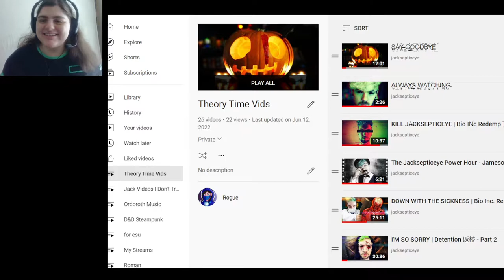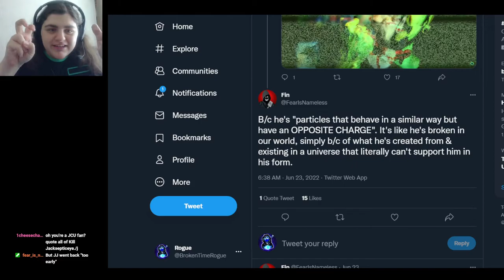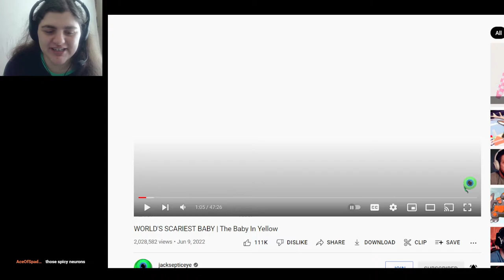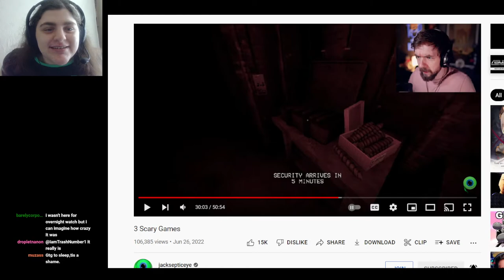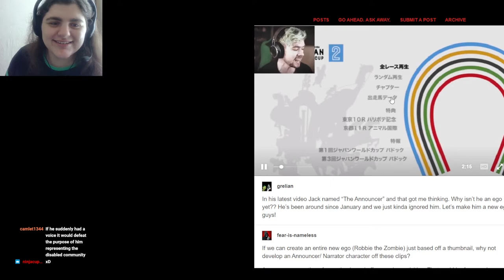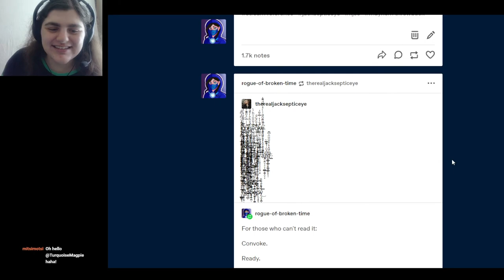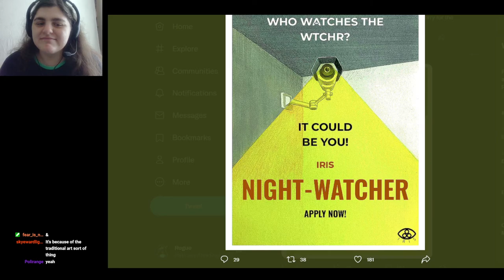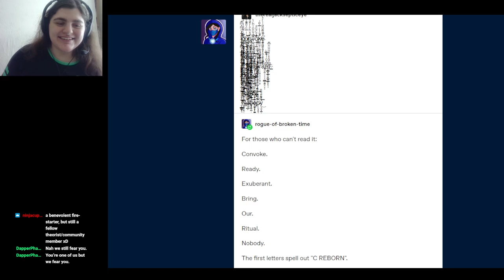Jacksepticeye Community Theory Stream #3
Getting together with the theorists (and the one and only TurquoiseMagpie!) for a theory stream regarding the latest IRIS developments!